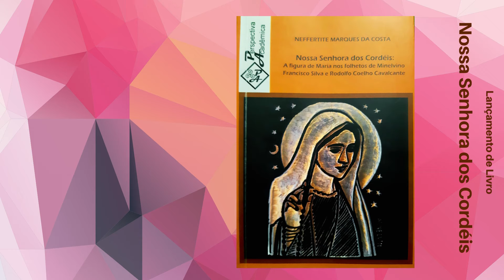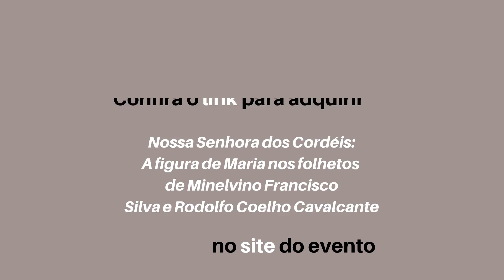Lançamento do livro Nossa Senhora dos Cordéis, de Neffertite Marques da Costa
Lançamento de livro pelo II SEHIS!

Neffertite Marques da Costa lança através do site do II SEHIS a sua obra "Nossa Senhora dos Cordéis: A figura de Maria nos folhetos de Minelvino Francisco  Silva e Rodolfo Coelho Cavalcante".

Sinopse: O presente trabalho discute a religiosidade popular, concentrando-se na Literatura de  cordel, principalmente na produção dos poetas populares Minelvino Francisco Silva e  Rodolfo Coelho Cavalcante. Compreendendo a Literatura de cordel como um  documentário de mitos e ritos do mundo rural brasileiro, foi investigada a formação do  catolicismo no Brasil para entender a forte presença da figura de Maria neste tipo de  literatura. Ao colher as palavras poéticas, comunitárias expressas nos folhetos,  registrando devoções e práticas devocionais, constatou-se a presença de uma mística  popular sertaneja de cunho marial, que se constitui numa forma peculiar/privilegiada de  experiência de fé.

Para adquirir a obra visite o site do evento e clique no menu "LANÇAMENTOS".

Valores:

Estante Virtual - Valor: R$ 45,00

Amazon - Valor: R$ 45,00

Obra: Nossa Senhora dos Cordéis: A figura de Maria nos folhetos de Minelvino Francisco  Silva e Rodolfo Coelho Cavalcante
Editora: Sagga
Local: Salvador
Ano: 2020
Autora:  Neffertite Marques da Costa